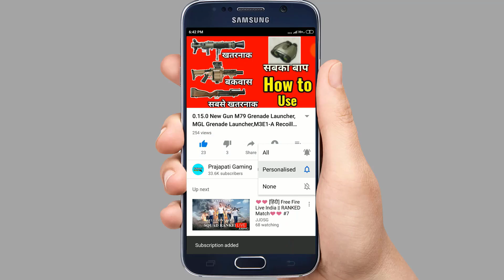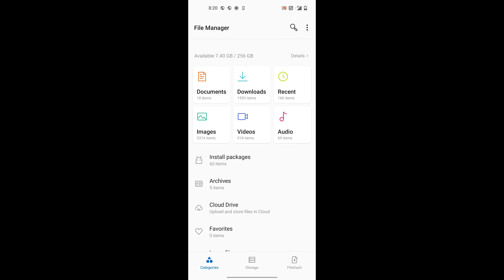App not installed | How to solve App not installed Problem Solve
Free UC Redeem Cod | 3vs3 M24 Challenge | Prajapati Gaming